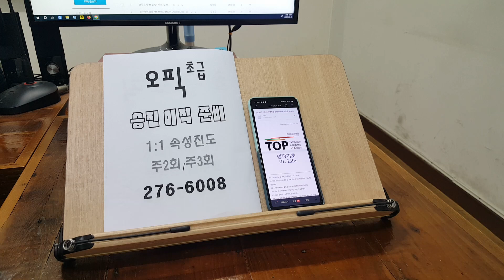전주오픽학원 대학생 직장인 승진대비 OPIC 취업준비 240312